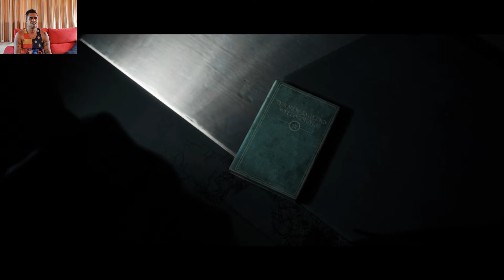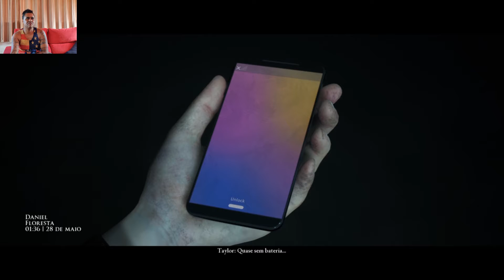The Dark Pictures Anthology Little Hope detonado parte 4...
The dark pinctures anthology little hope detonado parte 4.
o vídeo de hoje é de mais um jogo muito bom que prende a gente na frente da tela que é o the dark pictures , um jogo com uma jogabilidade excelente onde o seu personagem que é um professor onde jovens tem que escapar deste monstros famintos durante o jogo todo para não ser comido e com muitos obstáculos e enigmas durante todo o jogo e sua arma letal. para clarear seus caminhos em locais escuros que ele tem que passar e se esconder para não levar a pior na sua jornada.